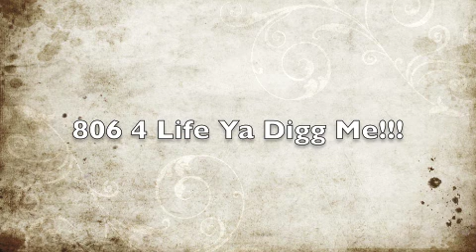MVP & YBM $uccesful